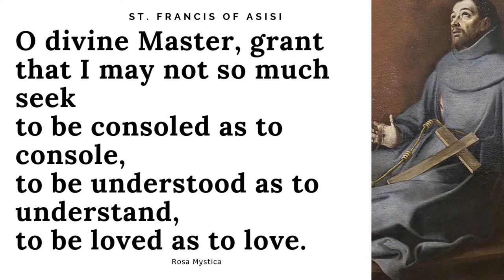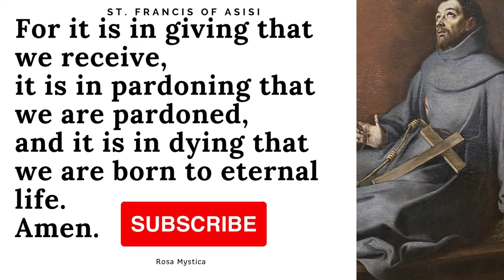Prayer for peace St. Francis of Asisi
O Divine Master, grant that I may not so much seek
Amen.

✅ Please consider donating to help this channel make more videos. If you donate just $5, the price of your coffee, Rosa Mystica could keep thriving.

The Only Book You Need When Help is Not On The Way ➨➨➨

This prayer is taken from the book Christian Warfare